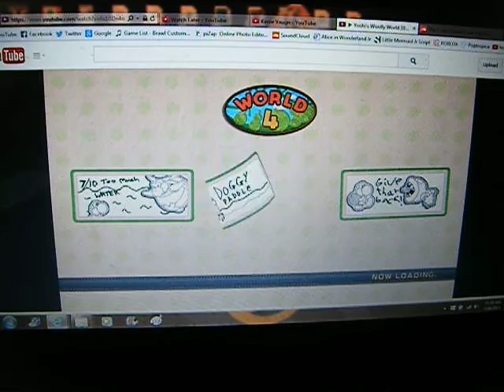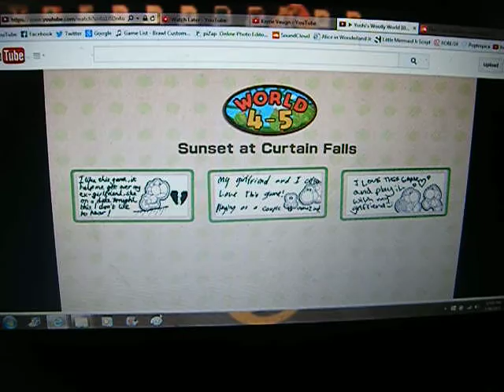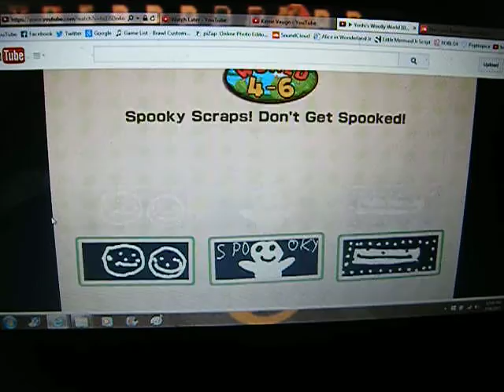Let's Watch Yoshi's Woolly World (World 4) Part 20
Poor Dipsy He Is Scared Of Dis Level :(

Enjoy :D